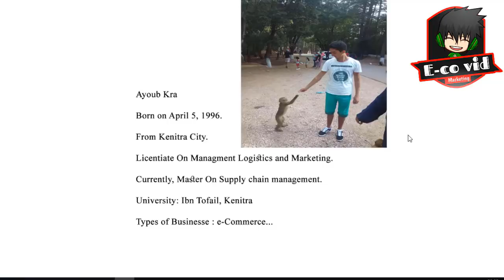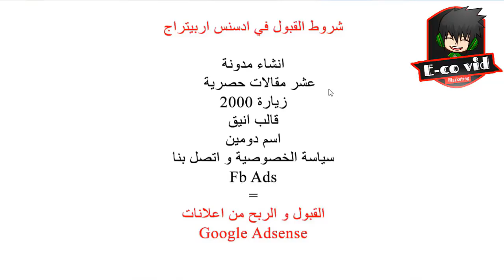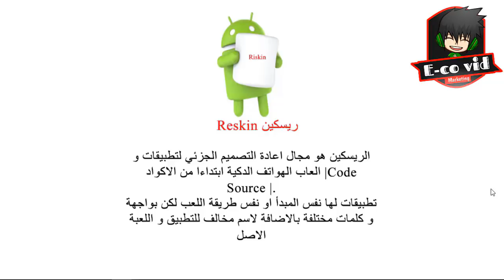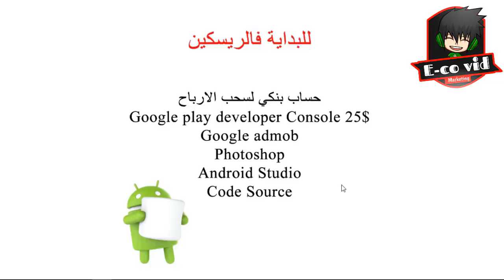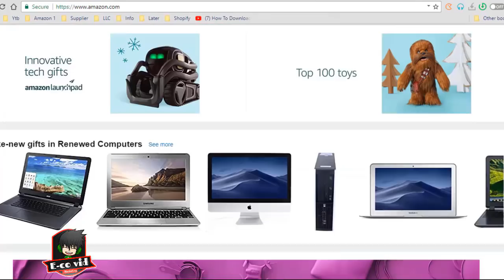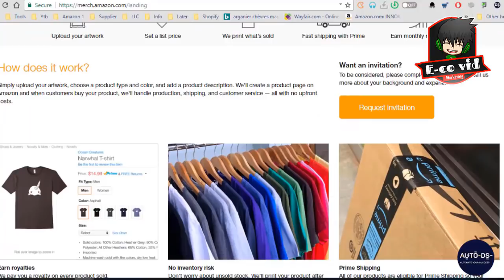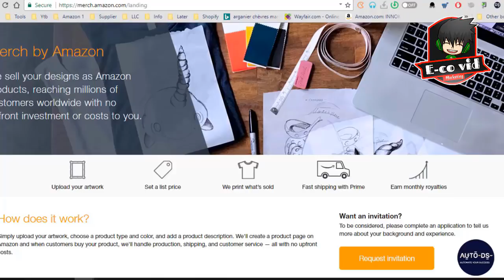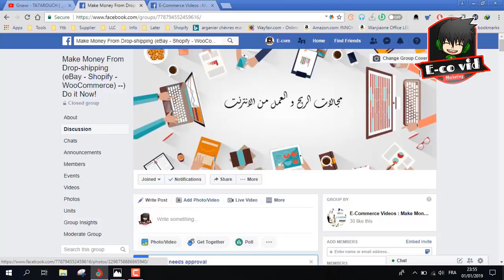شرح اهم مجالات الاشتغال و الربح اونلاين |Dropshipping-Affiliate-Riskin-Merch-Fiverr-Teespring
اليوم, العديد من الناس أصيح يبحث على مصادر دخل اظافية و خاصة من الانترنيت و الربح اون لاين, في هدا الفيديو حاولت تقديم صورة مبسطة على عدة مجالات لكسب المال اون لاين حيث تم شرح افضل المجالات للاشتغال في الانتريت مثل مجال الافلييت ماروكيتينغ مجال الريكسين مجال الدروبشيبينغ و مجالات اخرى تكنشفونها في الفيديو
Page Facebook: